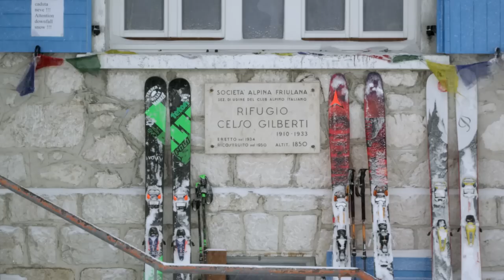Dash Longe Skis Record Snow Year in Italy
This past winter Dash Longe, Colter Hinchcliffe, and Dana Flahr traveled to Sella Nevea, Italy to ski one of the snowiest winters on the record. The trio stayed at the Rifugio Gilberti, a hut situated in the middle of the mountains of northeast Italy. Using the rifiguio as the base the group skied a full 360 degrees around them. This included Dash stomping some mini-spines and Colter throwing down with one of the most creative lines of the year.